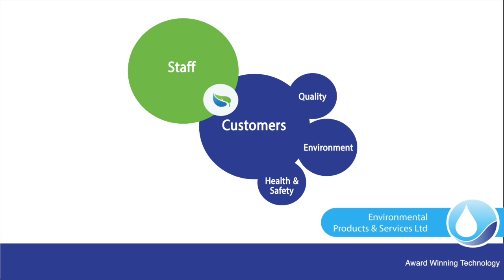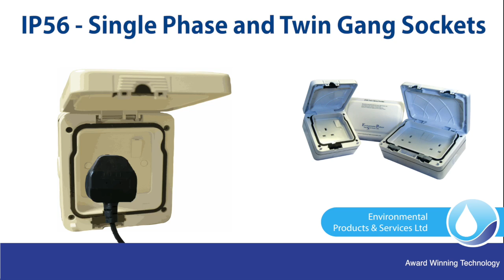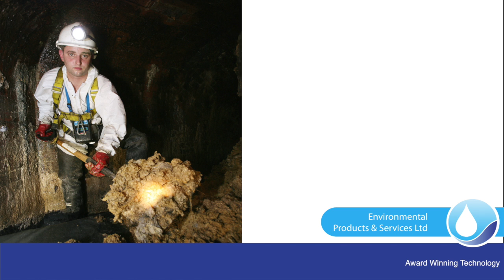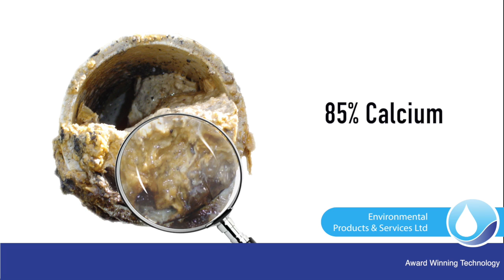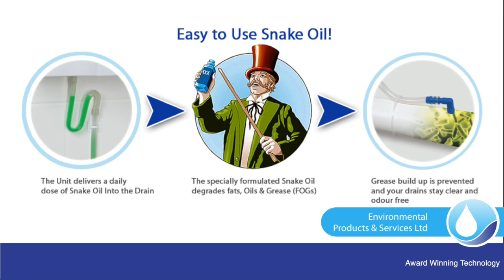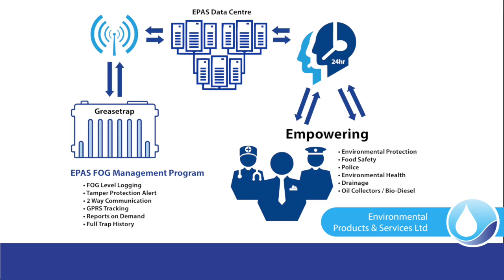EPAS Ltd - the Company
EPAS & FOG's (Fats, Oils and Grease)